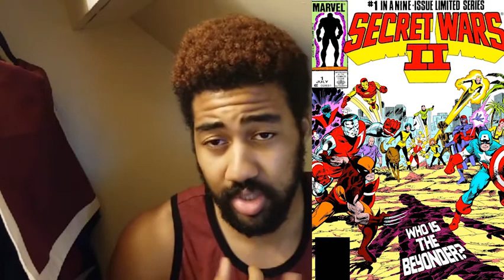Let's Talk About Marvel - What 5 Storylines Marvel Should Adapt to Animation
This was recorded the same day as my DC video as a followup to the second topic.

Since then the world seems to kind of be burning.
Stay safe.
Looking to drop a review next.

Outro: Avengers Trap Remix (Prod. By Cardeo x Alan Silvestri)